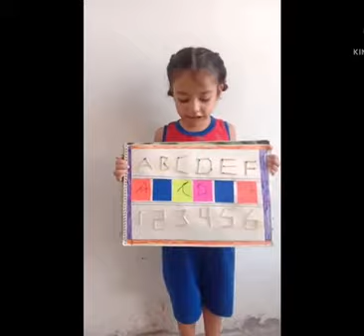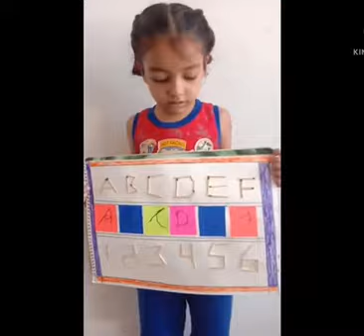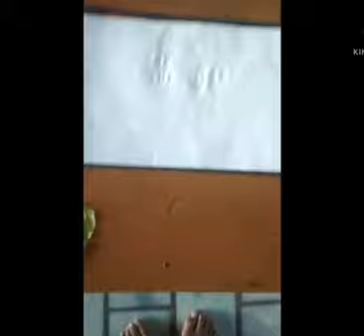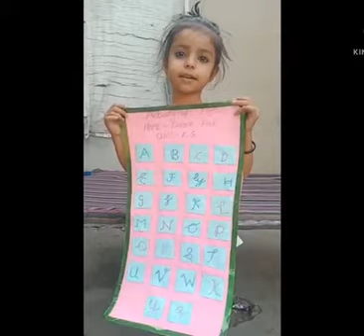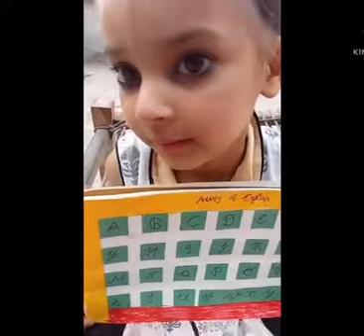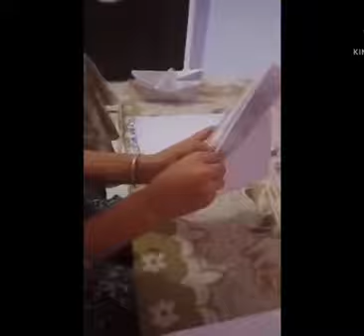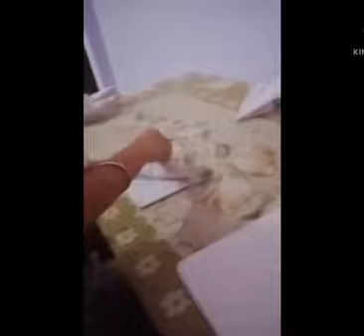Learn English Words in Creative Way I Leaf Art I Origami Paper Items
# Matchstick Simple & easy craft ideas for children
# Beautiful leaf art ideas
# Leaf Butterfly
# Origami Paper Boat
# Reuse Paper to make Aeroplane